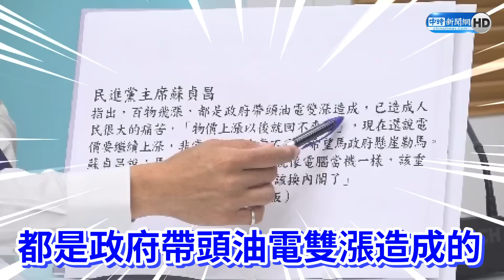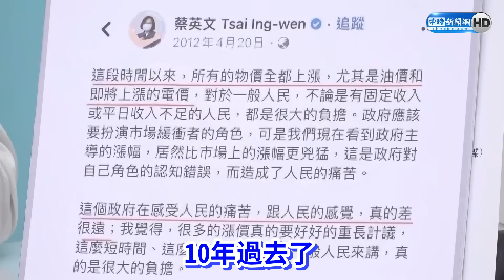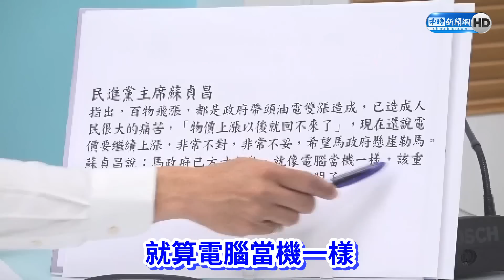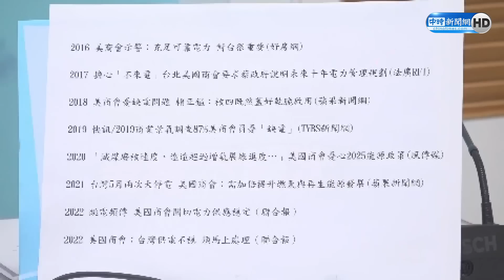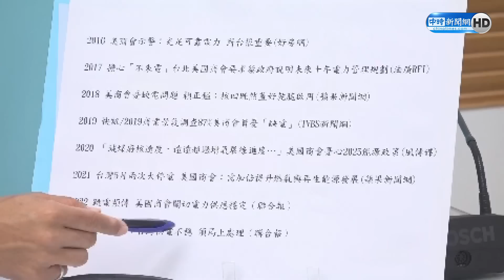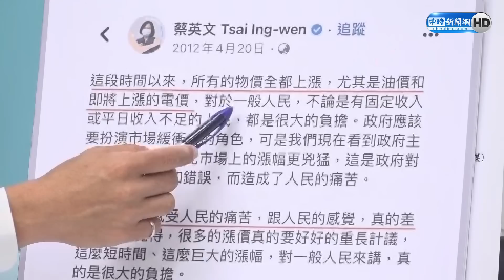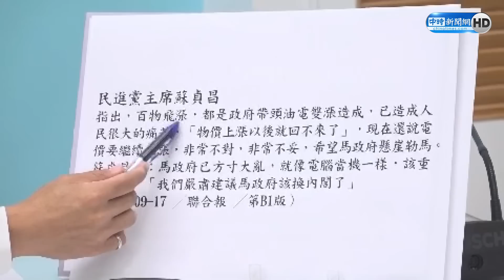【全程字幕】電價恐調漲？翻10年前蘇、蔡嗆馬發言狠打臉 洪孟楷怒轟：民進黨不要搞雙重標準｜中時新聞網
黨團副書記長洪孟楷指出，民進黨政府2016年執政後，能源政策導致國內供電不足屢遭詬病，美國商會也自2016年起，連年年中發表的白皮書都直指台灣供電不足問題。去年5月台灣兩度大停電，美國商會再提醒我國需增加燃氣與再生能源發展；今年1月美國商會關切電力穩定，現在更直言台灣供電不穩必須馬上處理，戳破民進黨政府穩定供電不缺電謊言。

【相關新聞】
台灣供電亮紅燈 國民黨團：不是所有產業都能像台積電自力救濟

國民黨痛批民進黨：非核家園造成電價上漲